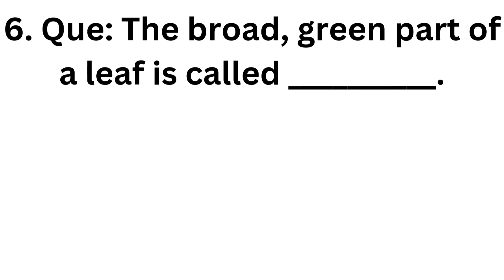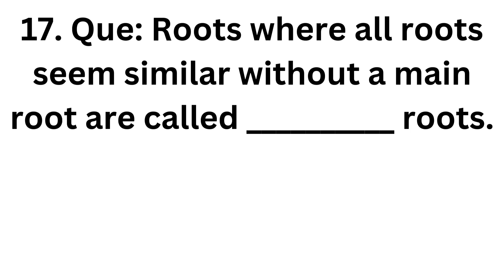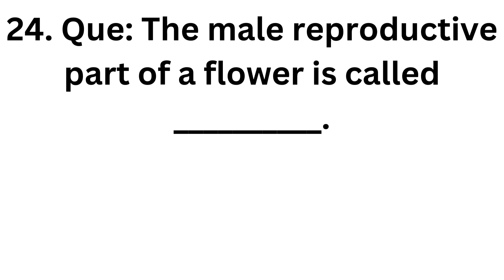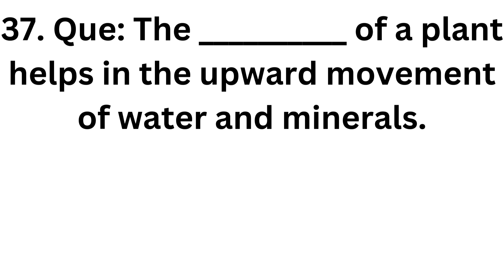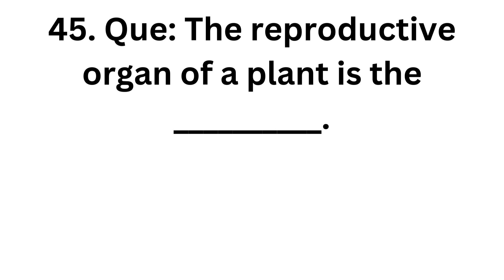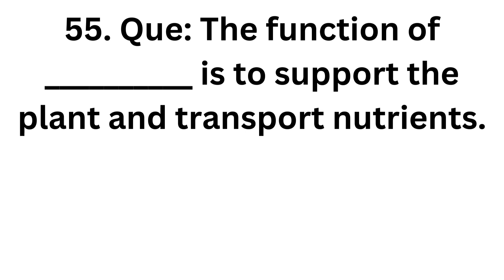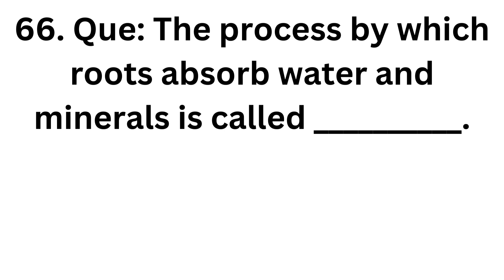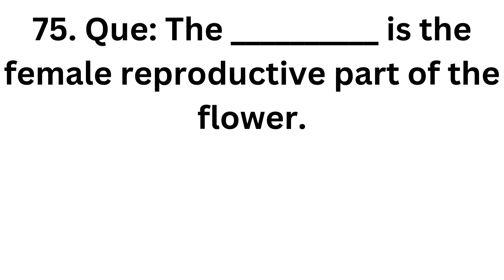6.4. Science - Getting to Know Plants |CBSE